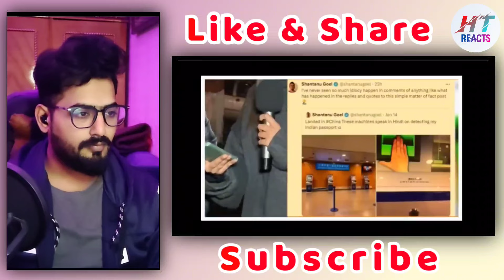अबे जाहिलो BHARAT हम से 200 साल आगे है -ये PAKISTANI 12 बार INDIA आ चूका है| HT Reacts